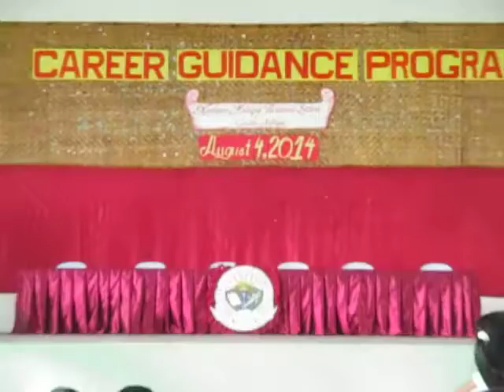3/6 NAVS Career Guidance 2014 ft. Three Movers Crew DANCE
Northern Antique Vocational School

Video taken: Aug 4, 2014/M
Tema: Wikang Filipino, Wika ng Pagkakaisa